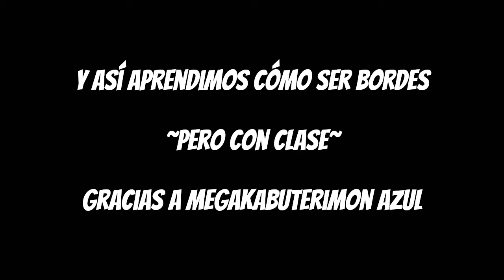Pituña y Merengue c kieren (más o menos) + Extras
Así como Pituña puede ser algo borde con Merengue, Tupimon y Chapat pueden llegar a ser MUY bordes entre sí.

Así pues, MegaKabuterimon (Azul) puede ser muy  cabrón y hasta antipático contigo :P

Surf Inspector
ISRC: US-UAN-11-00497
Release: August 20th, 2008